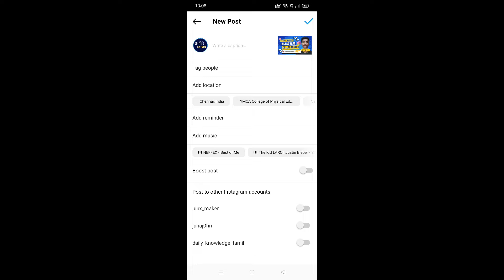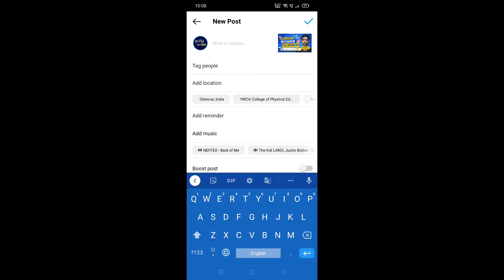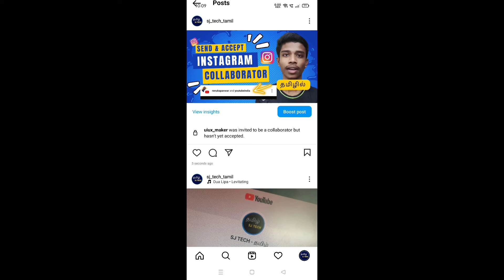How to Send & Accept Collaboration Request On Instagram 2022 |IG Collaborator | Tech With Jana John